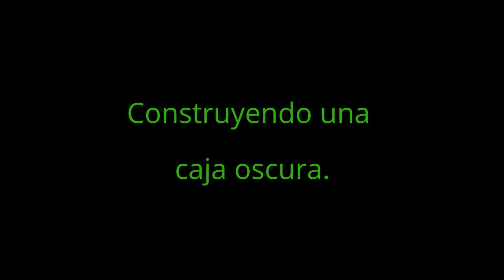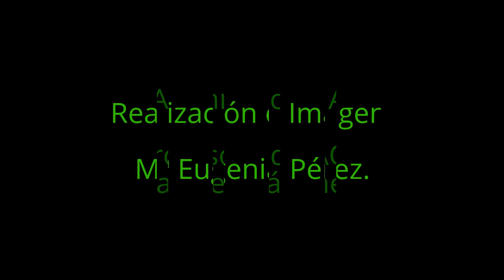CONSTRUYENDO UNA CAJA OSCURA.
El alumnado de 2º A en la Materia de ACT con Carmen, ha realizado una caja oscura.